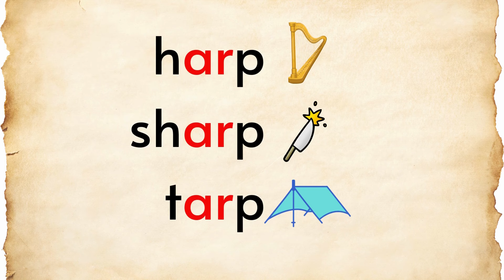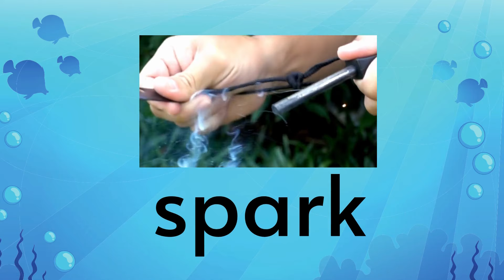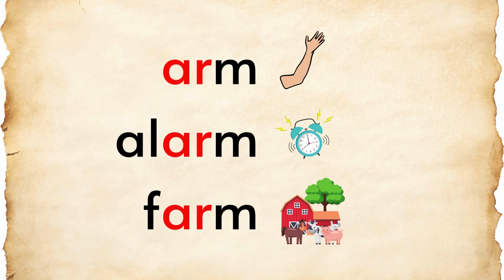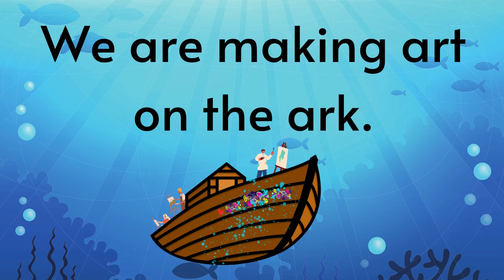ar | Digraphs | Reading | Writing | Phonics